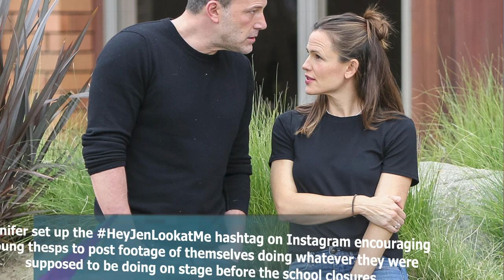Garner 'ignores', Ben Affleck and Ana de Armas married, concentrating on improving lives of childs